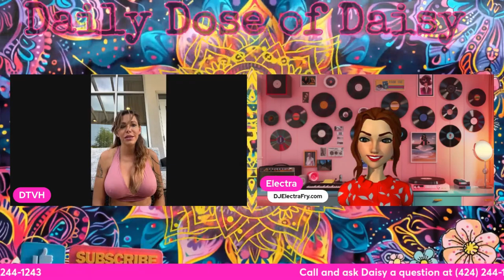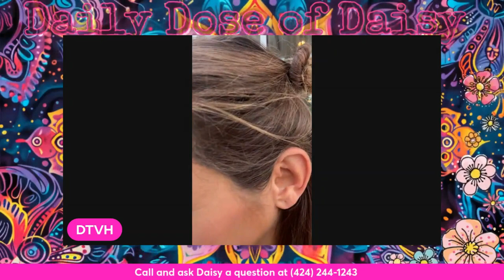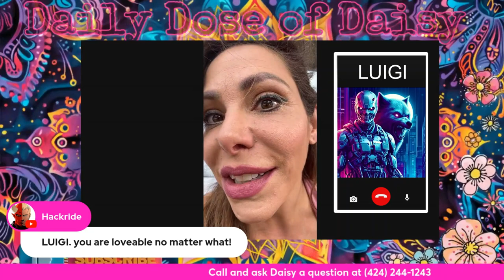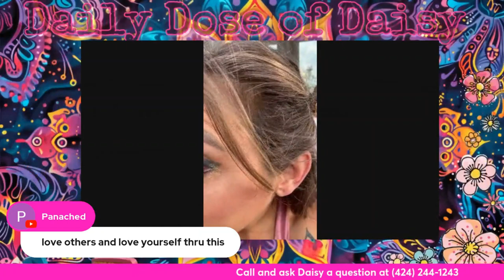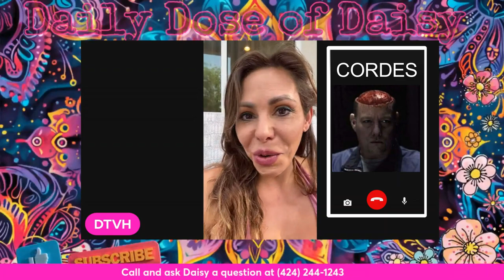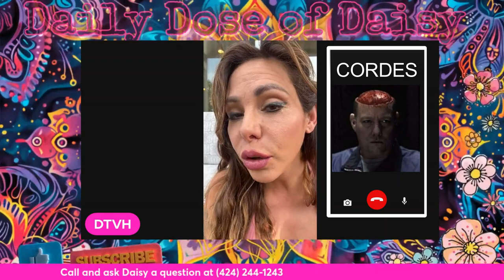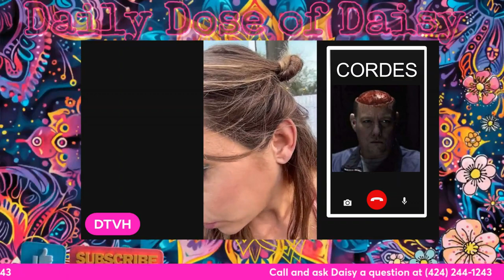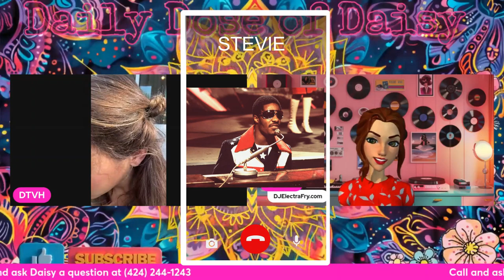CATCH 22 - DAILY DOSE OF DAISY - with WAWA AND DJ Electra Fry - EPISODE 1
●▬▬▬▬▬▬▬▬▬▬▬ஜ۩۞۩ஜ▬▬▬▬▬▬▬▬▬▬▬●
●▬▬▬▬▬▬▬▬▬▬▬ஜ۩۞۩ஜ▬▬▬▬▬▬▬▬▬▬▬●

●▬▬▬▬▬▬▬▬▬▬▬ஜ۩۞۩ஜ▬▬▬▬▬▬▬▬▬▬▬●
●▬▬▬▬▬▬▬▬▬▬▬ஜ۩۞۩ஜ▬▬▬▬▬▬▬▬▬▬▬●

●▬▬▬▬▬▬▬▬▬▬▬ஜ۩۞۩ஜ▬▬▬▬▬▬▬▬▬▬▬●
Another way to support Hackride Studios

●▬▬▬▬▬▬▬▬▬▬▬ஜ۩۞۩ஜ▬▬▬▬▬▬▬▬▬▬▬●
HACKRIDE CANDLE:
●▬▬▬▬▬▬▬▬▬▬▬ஜ۩۞۩ஜ▬▬▬▬▬▬▬▬▬▬▬●